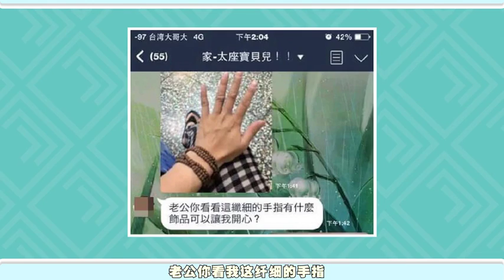20150507 女神有药 只要脑洞好，福利少不了 36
莫装B，女神专治你的高冷病！最蛇精病的门诊，每周四9点，准时帮你听诊。带你吐槽带你飞！互联网最好笑的女神和病友，不看砍死你哟，么么哒~